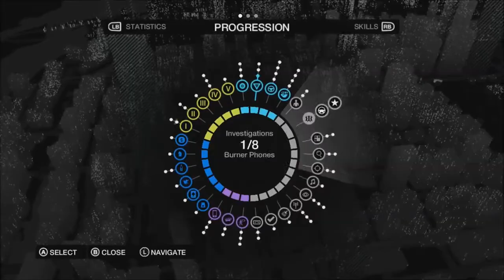Watch Dogs Fejezet 2